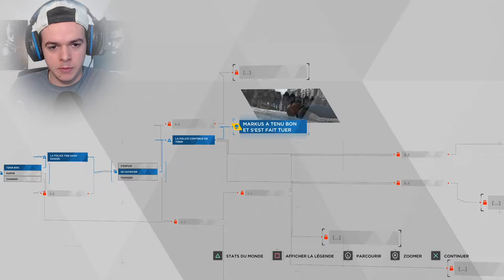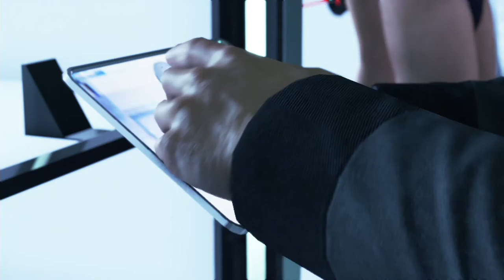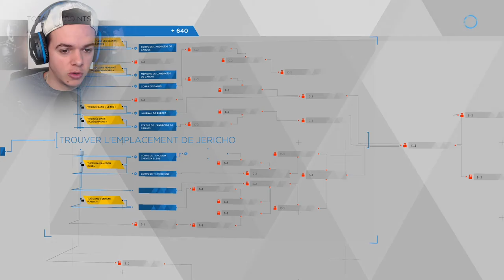detroit Become Human | Markus la Légende | Episode 13